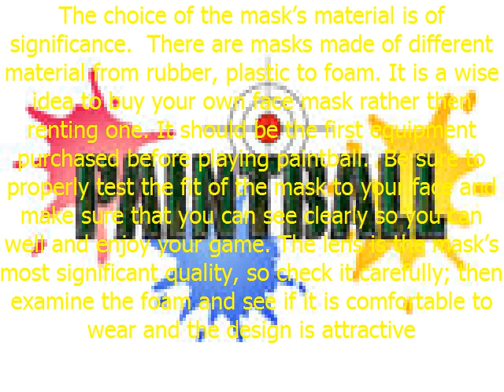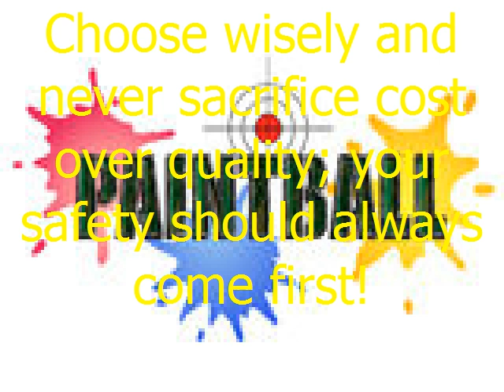BWPB best paintball mask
The choice of the mask's material is of significance.  There are masks made of different material from rubber, plastic to foam. It is a wise idea to buy your own face mask rather then renting one.